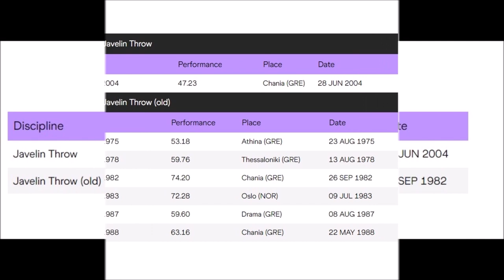Sofia Sakorafa (Greece ) javelin 72.28 meters Oslo (1983-07-09)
She started competing in athletics at age fifteen as a member of Trikala Gymnastic Club. In total, Sakorafa – often pushed by her antagonism with Anna Verouli – broke the Greek record for the javelin seventeen times.
She competed in the 1976 and 1980 Summer Olympics.[citation needed]
She won the bronze medal at the 1982 European Championships in Athens.
A few days later, on 26 September 1982, at the Greek national championships in Chania, Sakorafa broke the world record with a throw of 74.20 metres.
That mark stood as a Greek record until the new javelin was introduced in 1999.
In 1983, after winning the Balkan Games, she had achieved the third performance of the year with a throw of 72.28 m, but eventually had to withdraw from the World Championships in Helsinki, due to injury.
born 29 April 1957 in Trikala, Greece.
I got this recordings from Brian Parkes AWESOME !.